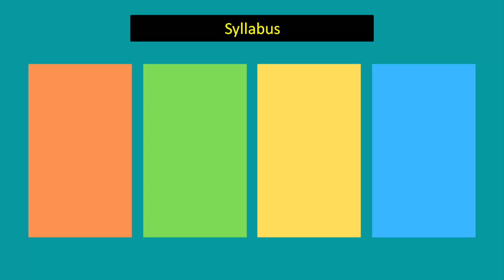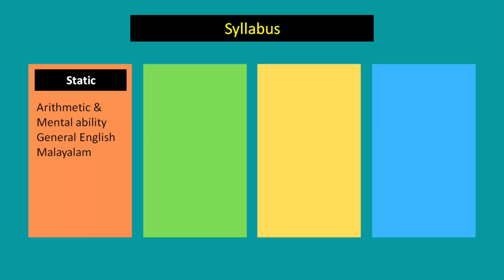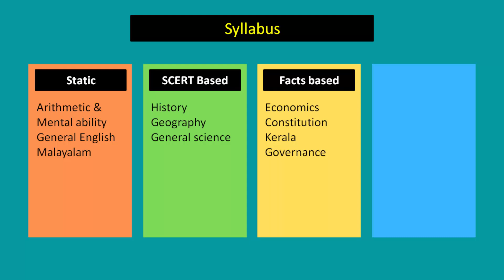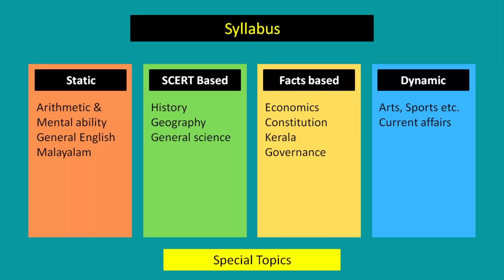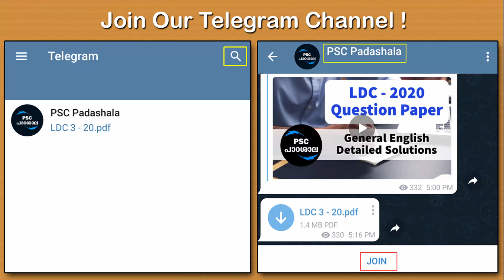Plus Two Level Main Exam - പഠനം smart ആയി plan ചെയ്യാം! - Let's simplify the Syllabus!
In this video we are discussing how to start preparation for upcoming plus two level main examination using a smart strategy